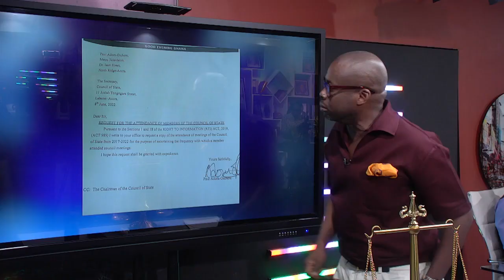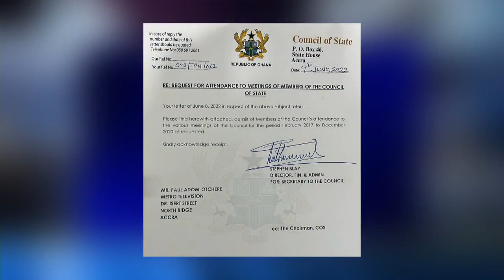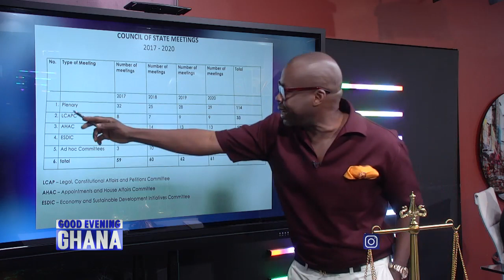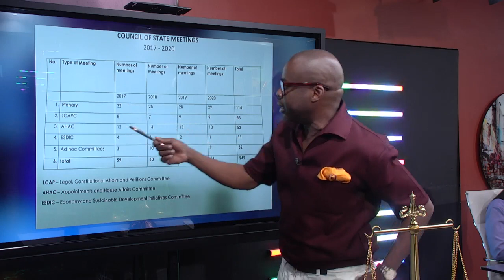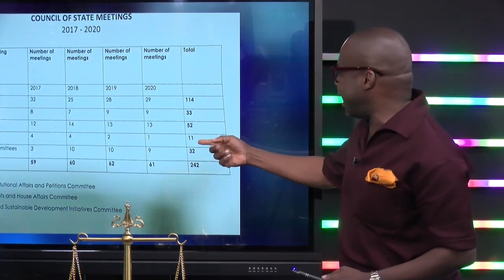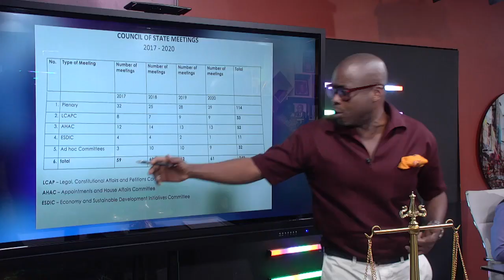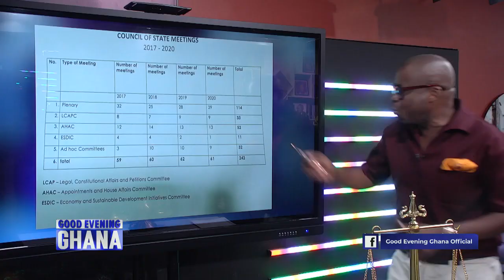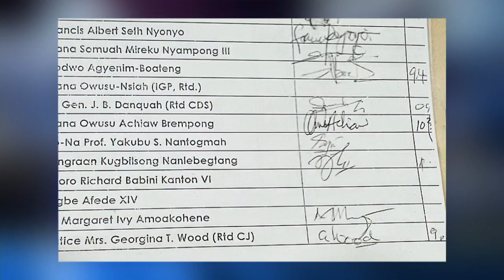Records of Attendance to meetings obtained from Council of State... that justify our claims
We had applied to the counsel of state for the register of meetings. We obtained the documents and in this video we show from our application to their response and the documents that justify our claims … See video... 15mins.

 @Paul Adom-Otchere